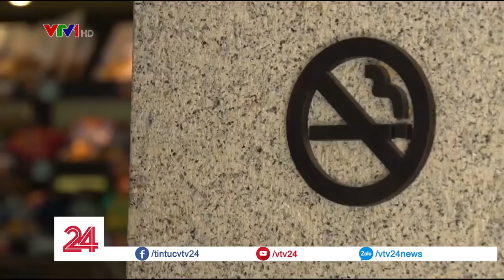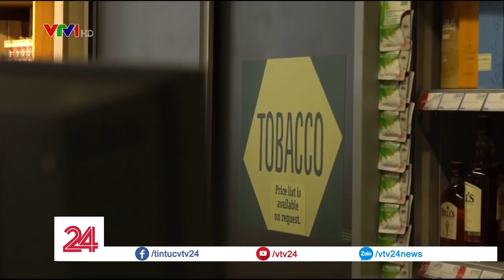Đánh thẳng vào túi tiền là cách hạn chế hút thuốc lá tốt nhất? - Tin Tức VTV24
Rất nhiều biện pháp hạn chế hút thuốc lá tại Anh đã được áp dụng. Nhưng xem ra phương pháp đánh thẳng vào túi tiền vẫn là hiệu quả nhất.